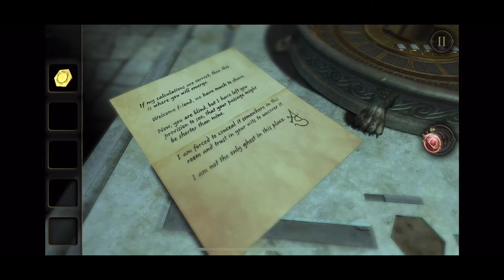The Room 2 Part 2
Moving further into this puzzle game!